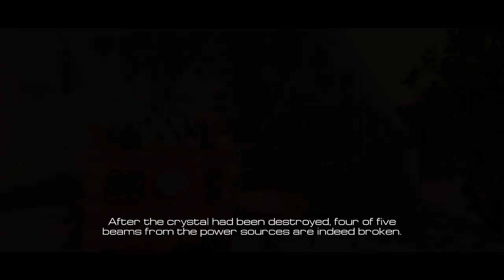TOO CUTE TO HANDLE | Scrap Garden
Come along through this adorable little demo as we explore the world of Scrap Garden featuring our friendly protagonist Canny!